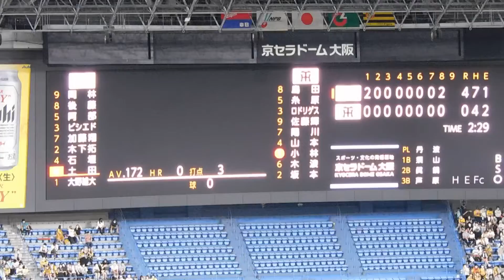阪神/小林慶祐テーマソング/prelude /Mr.Children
阪神タイガース小林慶祐投手のテーマソングです。